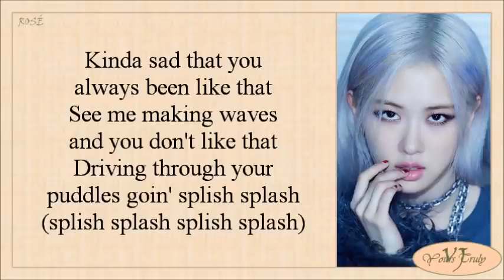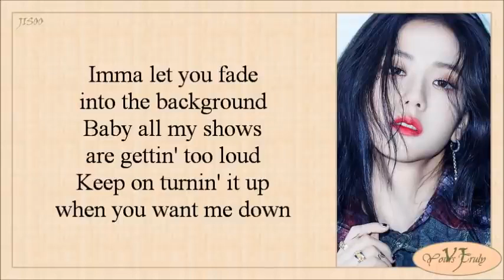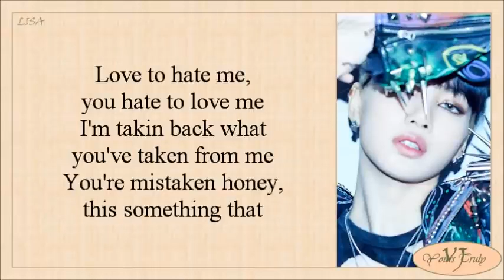Love To Hate Me - Blackpink (Lyrics)